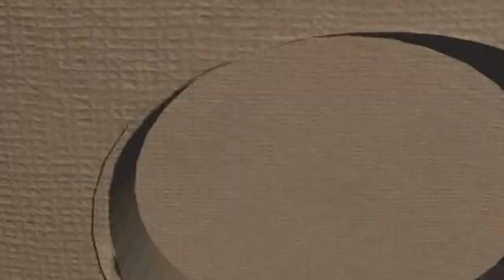EL SOCORRO LO TIENE TODO VOL 2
El Socorro " Patrimonio Histórico y Cultural de Colombia" - autorizado su uso para publicación en la GUIA TURISTICA DE COLOMBIA